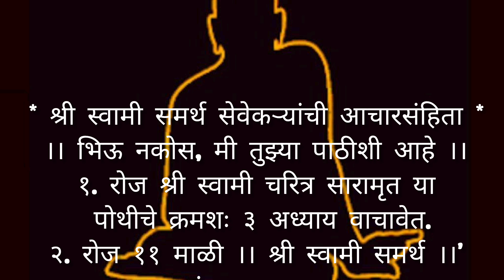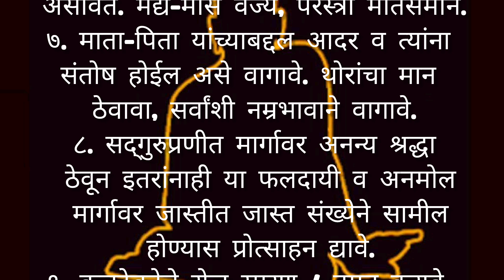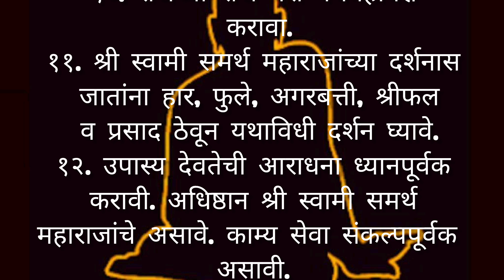🙏🌺श्री स्वामी समर्थ 🌺🙏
suraj chavhan song fengshui bedroom
YouTube search ladaki bahin yojna marathi motivation aaroshivideo#motivation